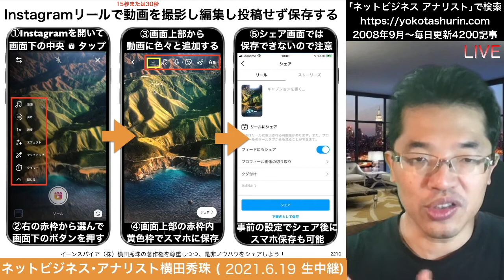Instagramのリールで動画の素材を作るだけでも価値とは？の続きはYouTubeメンバーシップで！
Instagramのリールで動画の素材を作るだけでも価値とは？
Instagramリールで動画を撮影し編集し投稿せず保存の方法の続きはYouTubeメンバーシップで！

YouTuberになれる？！スマホ１台で出来る動画編集セミナー
・実演！スマホ１台で撮影できる多様な動画パターン
・実際に色々な動画をスマホで撮ってみよう（ワーク）
・実演！スマホのアプリを駆使し動画を編集する秘訣
・実際に動画を編集しYouTubeに投稿しよう（ワーク）
・動画編集する際に便利なサービスと使用機材を紹介

具体的には以下のような内容となります。
◆オンライン接客ツールZoomから動画を作成する方法
◆Instagramライブ配信などから通販向きの動画で販促
◆Clubhouseなど音声SNSを動画コンテンツにする秘訣
◆非接触なのにスマホ１台で出来る動画を撮るコツとは？
◆スマホだけでで出来る動画編集アプリで実演します！
◆動画編集アプリVNで作成しYouTubeに投稿しよう！

スマホが国民の８割強まで普及したことにより、誰でも簡単にスマホ１台で撮影して加工してYouTubeへ投稿できるようになりました。iPhone１台で撮った映画が公開されるまで凄い時代になりました。つまり投稿へのハードルが下がったことで、よりレベルの高い撮影や他とは違う動画でアピールすることが必要です。本研修では、YouTubeをビジネスに活かすための様々な動画のパターンを学んだ上で、実際に自分のスマホを使って撮影・編集し投稿することで、すぐに使えるスキルを学びます。

2020年に５Gのスタートに伴ってYouTubeなどの動画視聴が加速する中、コロナ禍で動画の視聴時間も増加しています。また子供のなりたい職業でYouTuber(ユーチューバー)がランキング上位に入るなど、ますますYouTubeなどの動画が注目されています。さらにスマホの普及に伴いTikTokやインスタグラムなどに自分でスマホ撮影して動画を加工してアップし多くの人に影響を与えるケースも一般的になりました。今回はスマホ１台で出来る動画の撮影、編集、加工して投稿するまでのノウハウについて、実際のスマホ画面で動画編集の過程を見せながら解説しました。初心者にでも分かりやすく解説しています。またiPhoneでもAndroidでも動画編集できるよう考慮してますので、一緒に勉強しましょう。

そのセミナー冒頭15分を特別に公開します。

今回は特別に当日のレジュメ42ページと
セミナー映像と音源ぞれぞれ2時間54分を
セットにSkypeコンサル１時間で販売です。

★ご購入いただきますと、レジュメのダウンロード
ページが開きます。セミナー映像につきましては、
レジュメの表紙に動画へのリンクを貼ってます。

★Skypeコンサルを希望される際は以下より
希望日時を連絡ください。改めて調整の連絡します。